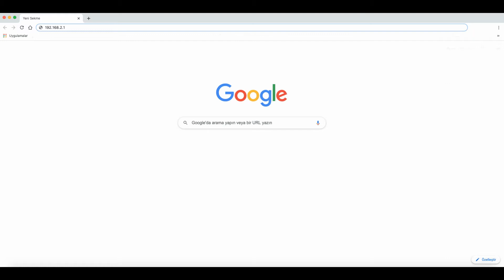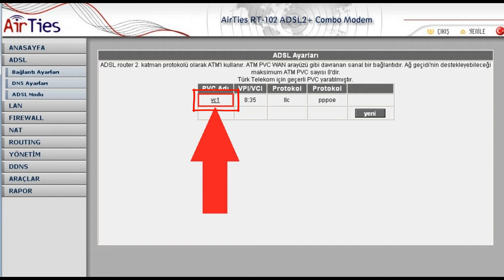Airties RT 102 Modem Kurulumu Nasıl Yapılır | Adsl Modem Kurulumu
Airties modem kurulumu konusunda videodan destek alarak hemen kurulum yapabilirsiniz. Sorun yaşadığınız kısımlarda yorumlardan bize iletebilirsiniz.